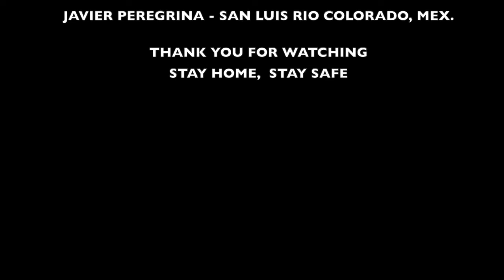Rumores de la Caleta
AWC Guitar Trio during Covid-19
Isaac Albeniz
arr. Eythor Thorlaksson
Guitarists:
Tab Wilcox - East Yuma, AZ
Fabian Gonzalez - West Yuma, AZ
Javier Peregrina - San Luis, Mexico
Arizona Western College, Yuma, AZ